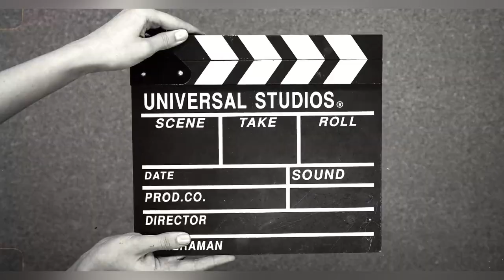FIORE X-SUIT Luckiest Opening | Cheap UC